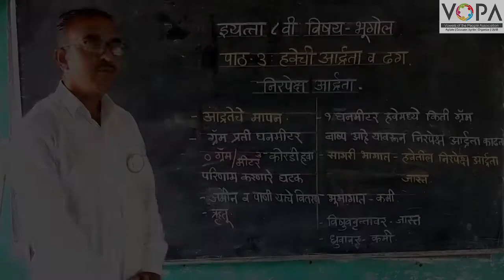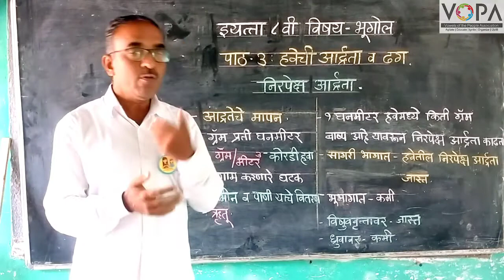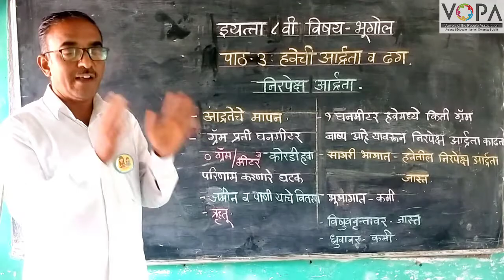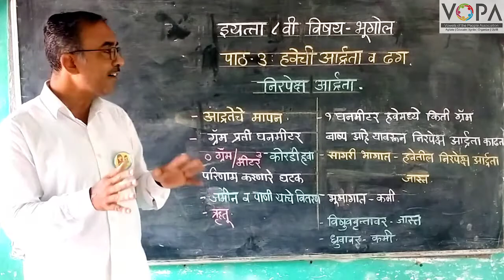8th | Geography | Chapter 3 | हवेची आर्द्रता व ढग | निरपेक्ष आर्द्रता | V3 | V-School